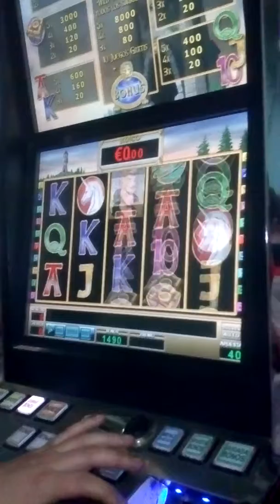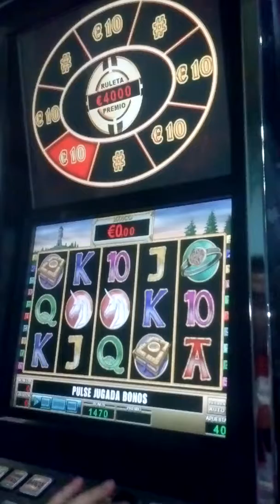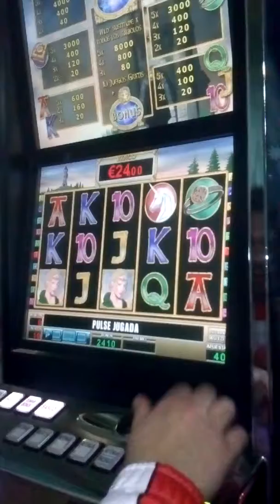Jugando a las tragaperras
Jugando a las tragaperras con jero